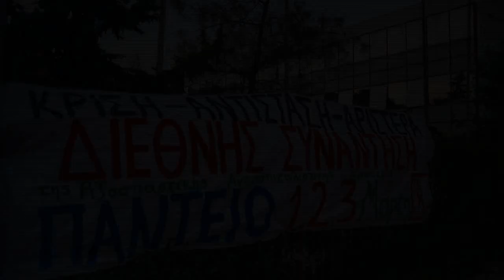Λαφαζάνης O στόχος για την κυβέρνηση της Αριστεράς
Παναγιώτης Λαφαζάνης: "Πολιτικές επιλογές της ριζοσπαστικής και αντικαπιταλιστικής Αριστεράς. Κινήματα ανατροπής και ο στόχος για την κυβέρνηση της Αριστεράς".
Η ομιλία έγινε στα πλαίσια της διεθνούς συνάντηση της αντικαπιταλιστικής Αριστεράς, στις 1-2-3 Μάρτη, 2013, στην Πάντειο (Αθήνα), που διοργάνωσε η ιστοσελίδα Rproject.gr, με συμμετοχές στελεχών της αντικαπιταλιστικής και ριζοσπαστικής Αριστεράς, από χώρες της Ευρώπης, τις ΗΠΑ κ.α. και με παρουσία πλήθους κόσμου.
Syriza MP, Panayotis Lafazanis speaks on "The political prospects for resistance movements and the government of the Left".
Members of radical and anti-capitalist left, the labor movement and the movements, Marxists economists from Europe and the United States meet in Athens on 1st , 2nd and 3rd of March, at the Panteion University.